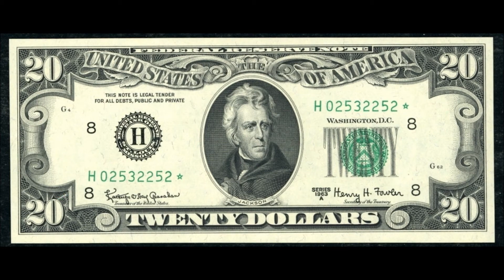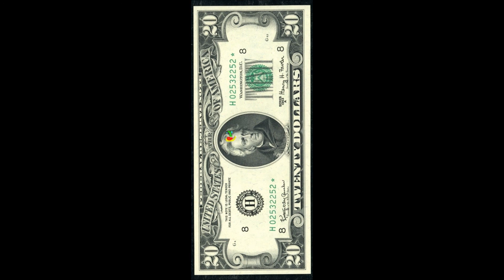God´s Omnipresent Face in American $20 Bill - Operation Paul Revere InfoWars.com Contest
I chose the American Twenty Dollar Bill, which is already a symbol of liberty, because if this video gets chosen it will make the dollar bill a free brochure for liberty of the mind, body and soul for everyone.  I demonstrate with this video that obedience to Jesus Christ brings enlightenment, to the effect that he lets us see his Omnipresent face (eyes, nose, mouth and beard).  The fact that I have shown it to you 21 times here in the dollar bill should illustrate it but if you are still unsure, I have highlighted it well over a thousand times in many other mediums demonstrating his omnipresence with over a hundred videos on my youtube channel

We literally see God´s face everywhere when we obey Jesus Christ and  I highlight it for you in the dollar bill and stuff like this so more people will know that when we obey Jesus Christ, he lets us see his omnipresent face.

King David prophesied it Acts 2:25

David said about him: "'I saw the Lord always before me. Because he is at my right hand, I will not be shaken.

Jesus Christ promised it Matthew 5:8

Blessed are the pure in heart, for they will see God.

The apostles confirmed it: Revelation 22:4

And they shall see his face; and his name shall be in their foreheads.